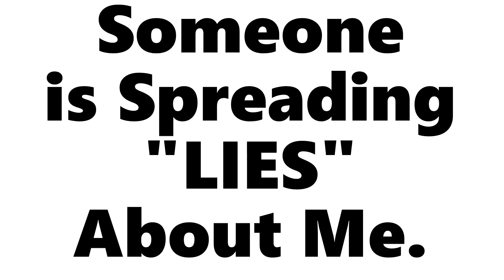I am a Targeted Individual … update #12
Targeted Individual / "LIES"